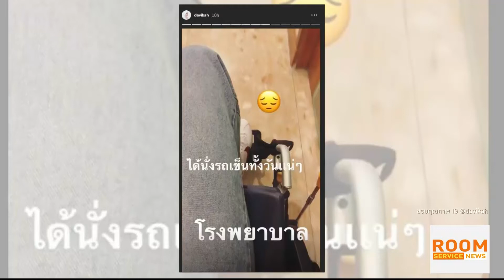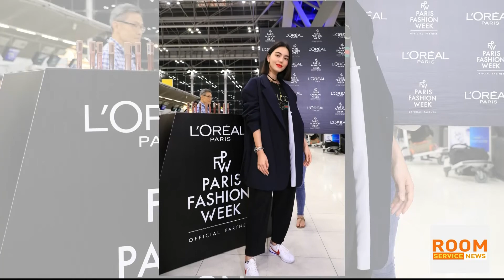Room Service News 250961 : ใหม่ ดาวิกา โชว์สปิริตแม้ป่วย เตรียมบินเดินแบบที่ฝรั่ง คืนนี้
โหมงานหนักจนป่วย ใหม่ ดาวิกา โดยเธอได้โพสต์ไอจีสตอรี่ และล่าสุดขนาดที่ป่วย ใหม่ ดาวิกา แพ็คกระเป๋าเดินทางสู่ประเทศฝรั่งเศษ ในฐานะตัวแทนคนแรกของเครื่องสำอางค์แบรนค์ดัง เพื่องร่วมเดินแบบบนรันเวย์ ปารีสแฟชั่นวีค